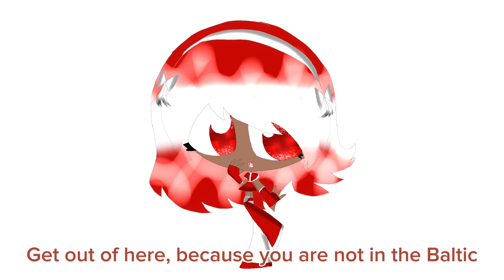Costa Rica hate part 6 (Baltic)